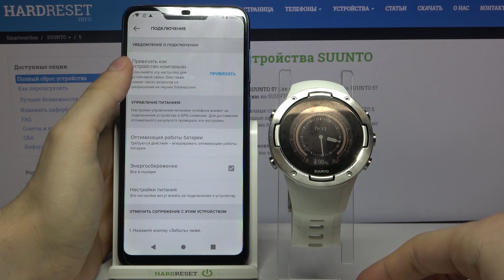Как разорвать пару Suunto 5 и андроид смартфона? / Разсинхронизация Suunto 5 с телефоном.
Если вы хотите переподключить ваши умные часы Suunto 5 к другому андроиду, но не знаете как разорвать пару с нынешним смартфоном, тогда вам стоит посмотреть это видео. В нём мы покажем и расскажем вам как разсинхронизировать Suunto 5 с андроид смартфоном всего за несколько простых шагов.

Как отключить Suunto 5 от телефона? Как разсинхронизировать Suunto 5 с андроидом? Как разорвать пару Suunto 5 и андроид смартфона?